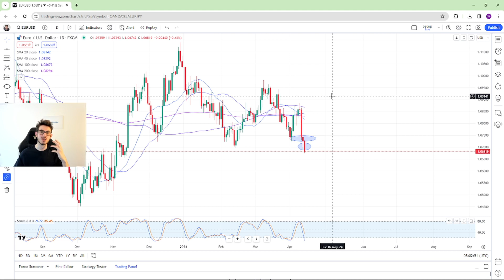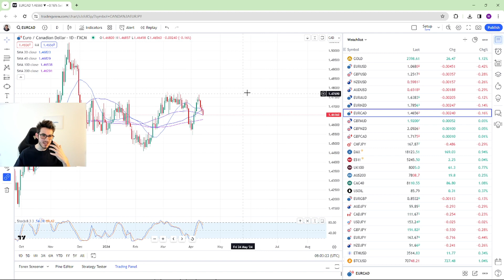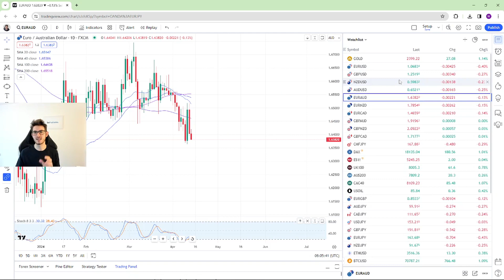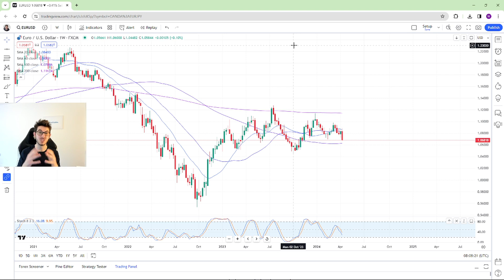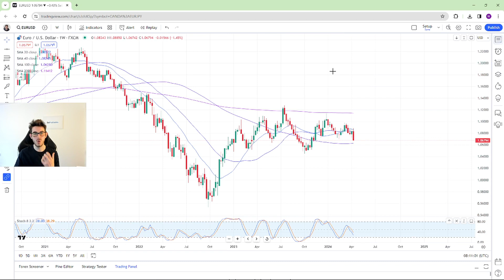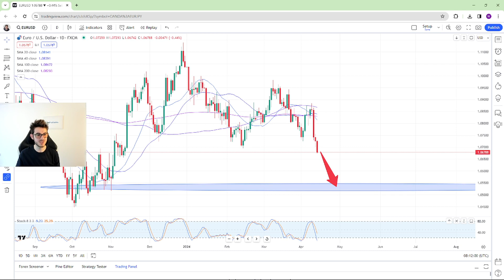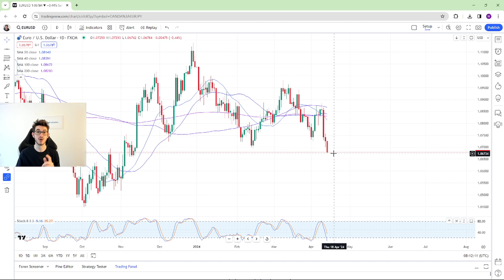ECB Interest Rate Decision News Trading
ECB Interest Rate Decision News Trading, How We Do It.